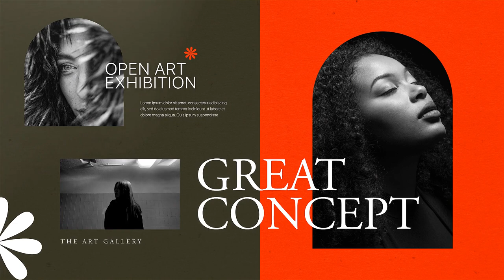Black&White Opening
Adobe After Effects CC And Above
No Plugins Required
Modular Structure
Full HD (1920×1080) resolution
Universal Expressions (Works For All Languages)